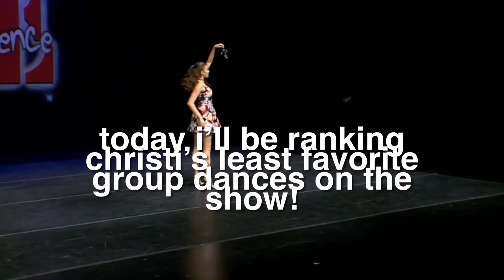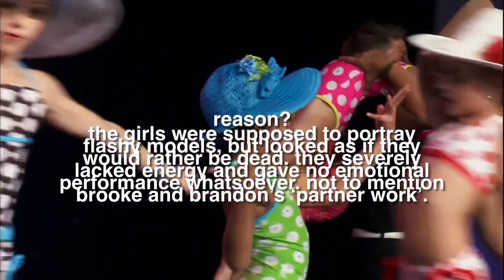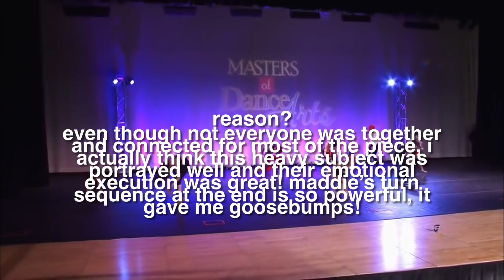ranking christi’s LEAST fav group dances! - dance moms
hey everyone 💕 my name is julia and i make dance moms content!
be sure to go subscriber to this channel as they are super underrated and deserve way more!
some things about ME!
name: julia!
sexuality 🏳️‍🌈: bisexual (someone attracted to two or more genders)
pronouns: she/her!
date started 🗓:  nov 26th 2019!
favorite show: glee, degrassi and total drama!
favorite song 🎵: don't have one, but my favorite artist is taylor swift!

why did you start your channel?
because i love the girls and editing! i also wanted an activity to pass the time:)

who is favorite girl?
maddie:)

who is your favorite mom?
none honestly

i don't support the producers or abby at all, they have been a terrible influence and have done unforgettable things that i just can't forgive them for. but i love all of the girls despite their political beliefs:)

copyright laws 👩‍⚖️
hope you have a great day!
bye ❤️